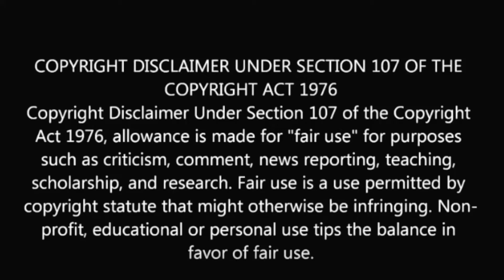Miroslav Tichy: The Vagrant Photographer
Johnboy tells the lads about the Czech artist who became a dissident outcast after the invasion of the Soviet Union and created a massive trove of voyeur photography with cameras he built from trash!